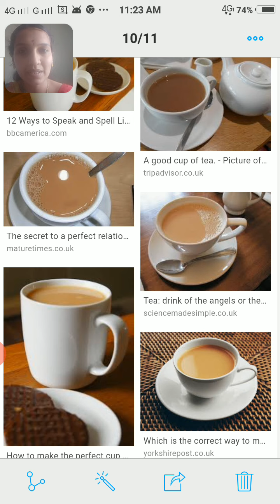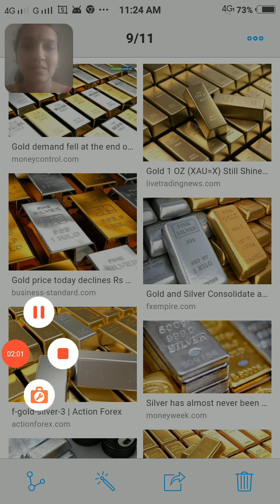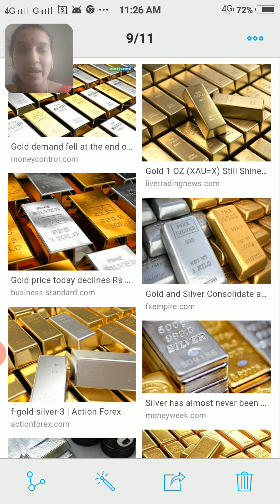chapter 3, part2